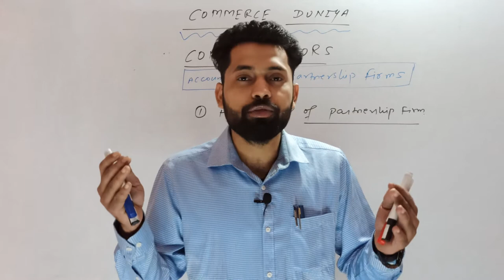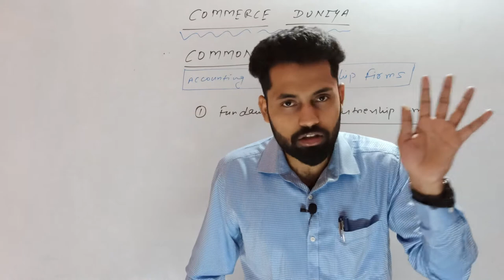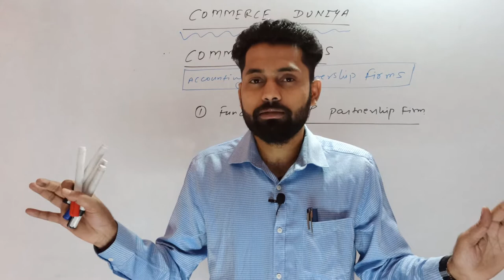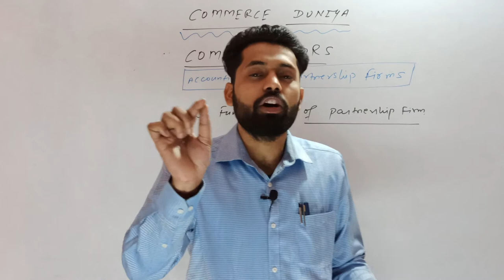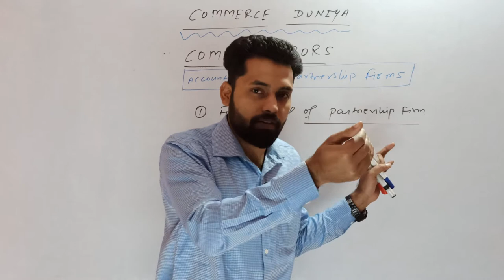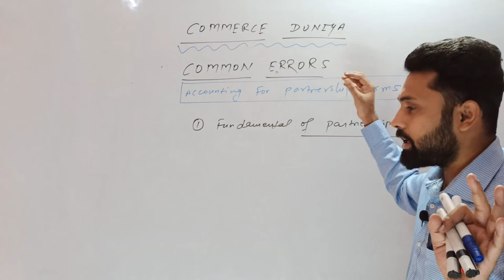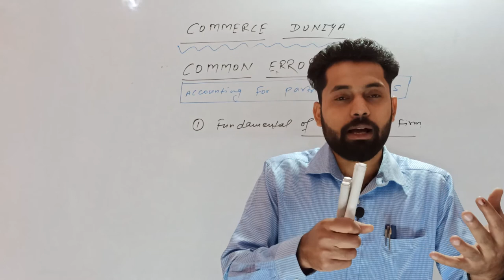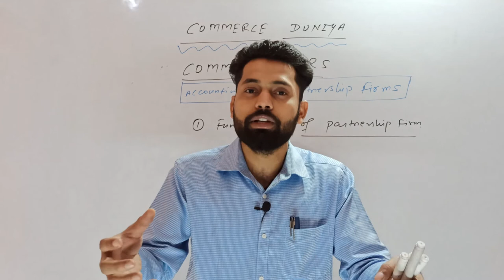COMMON ERROR OF PARTNERSHIP FIRM & NPO IN 12TH BOARD EXAM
This video is concern with with common error in partnership firm & NPO.
Plz watch this video for not repeating these common error.

Plz share the same with others